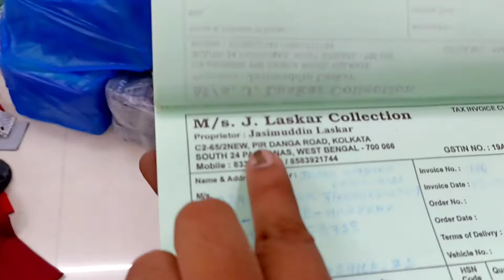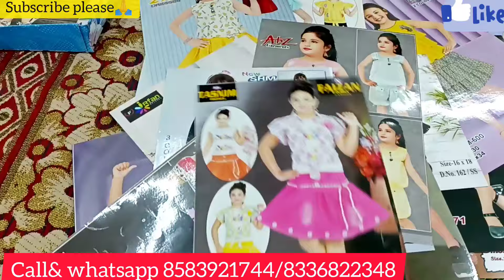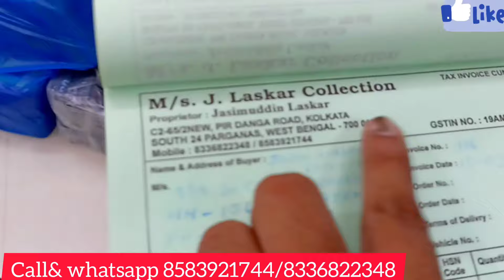मंडी को हिला देने वाला माल|2024Dhamaka Collection|J laskar Collection ₹15, ₹20, ₹25, ₹30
METIABRUZ WHOLESALE MARKET/ASIA'S BIGGEST WHOLESALE MARKET/TSHIRT/JEANS/TROUSER#viral#wholesale

Bd Tshirt Importer in Kolkata|Half pant|Trouser|Tshirt|Shirt|Boxer|Jeans|Nighty|Kolkata wholesale

COMPANY NAME
J LASKAR COLLECTION
KARBALA BAZAR NEAR PINK SQUARE MALL KOLKATTA
HOWRAH 123 BUS GET DOWN METIABRUZ POLICE STATION TAKE AUTO TO BARTALA
FROM SEALDAH STATION NEAREST RAILWAY STATION SANTOSHPUR
NUMBER IN VIDEO PLZ WATCH VIDEO.

Musician: @iksonmusic

♥️♥️Dabir Junction ♥️♥️♥️♥️♥️♥️♥️♥️♥️♥️♥️♥️♥️♥️

AGAR KISI KO VIDEO BANWANA HAI TO PLZ CALL YA WHATSAPP KARE 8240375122 IS NUMBER PER.

Dabir junction channel is not responsible for any loss or profit dabir junction channel provide only information it's your responsibilty to check the goods before purchase from seller we will not entertaine any loss damage and profit or loss, this video only market survey nothing else.
jeans market
trending jeans
thread jeans
wash jeans
jeans
NEW MARKET
KOLKATA
GARMENTS
HALF PANT
FULL PANT
SHIRT
FULL SHIRT
HALF SHIRT
TRENDING PANT
TRENDING FASHION
TRENDING T SHIRT
SHIRT
MENS WEAR
GIRLS WEAR
CHILD WEAR
BABA SUIT